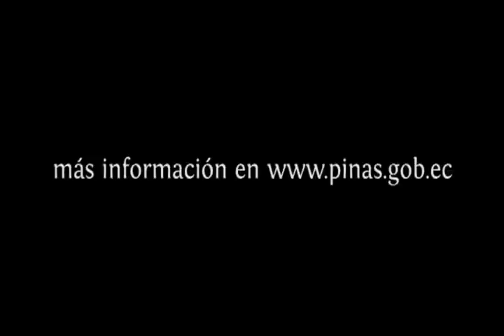Alcalde habla sobre división de poderes y libertad de expresión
El Alcalde de Piñas Joseph Cueva González considera necesario que exista una estrecha coordinación entre las distintas funciones del Estado porque se trata de la construcción de una nueva sociedad y de un proyecto de cambios y transformaciones con largo alcance para resolver los problemas colectivos que agobian y han sido desatendidos desde hace más de dos siglos